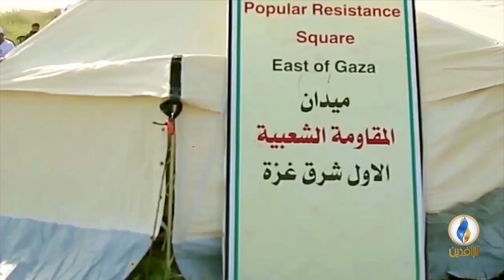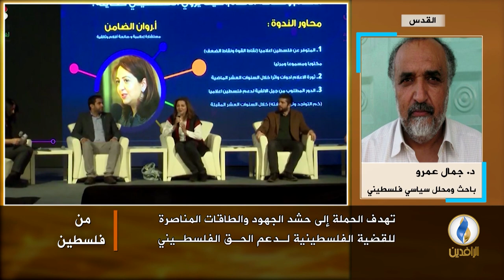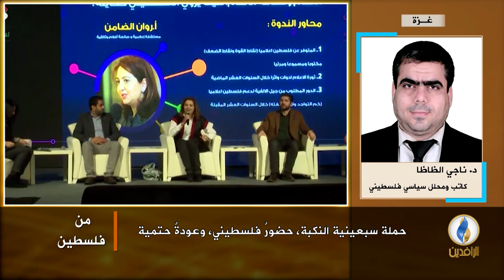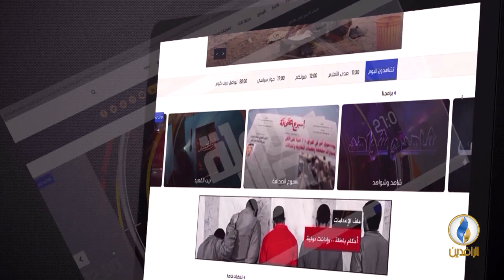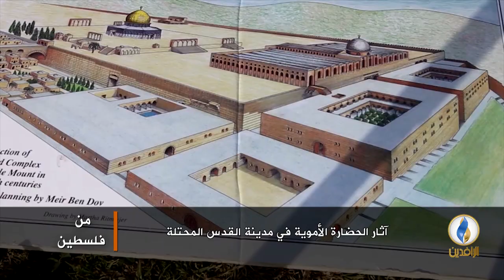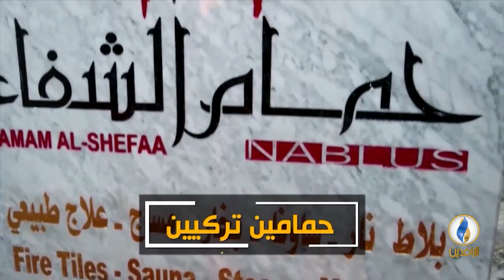من_فلسطين | حملة سبعينية النكبة .. حضورٌ فلسطيني، وعودةٌ حتمية.. وموضوعات أخرى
ضيوف الحلقة:
إسراء الشيخ - المتحدثة باسم حملة سبعينية النكبة
د.جمال عمرو - باحث ومحلل سياسي فلسطيني
د.ناجي الظاظا - كاتب ومحلل سياسي فلسطيني